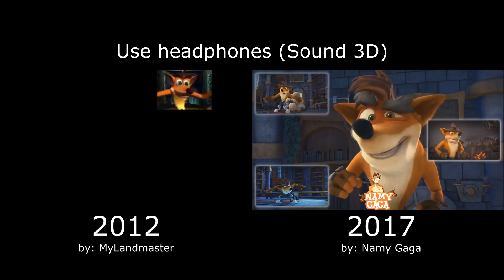COMPARISON - "Crash Bandicoot" 2012/2017 - Sparta Remix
Aquí otra comparación de 2 Sparta remixes. El creado en el 2012, FUE EL PRIMER SPARTA REMIX QUE VI Y POR EL CUAL CONOCÍ LOS SPARTA REMIXES. En 2017 le hice un remake a dicho sparta remix con clips de Skylanders.